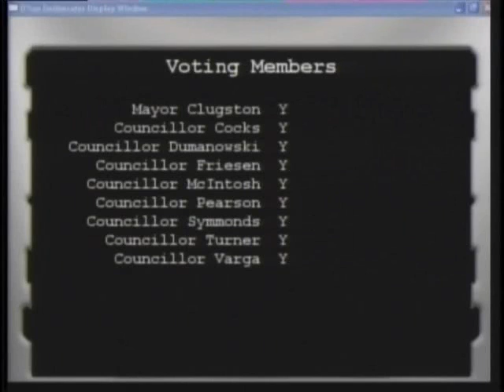Medicine Hat City Council Swearing-In Ceremony 2013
Residents of Medicine Hat elected a new Mayor and eight new City Councillors on October 21, 2013. All were sworn in on November 4, 2013.